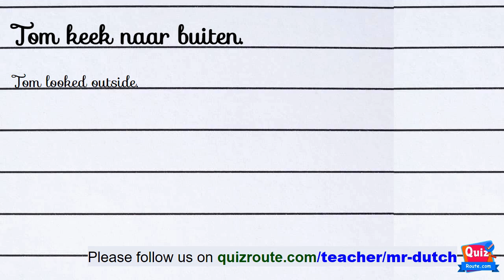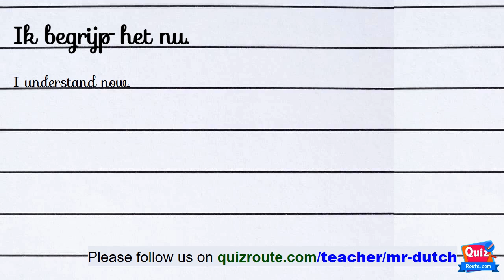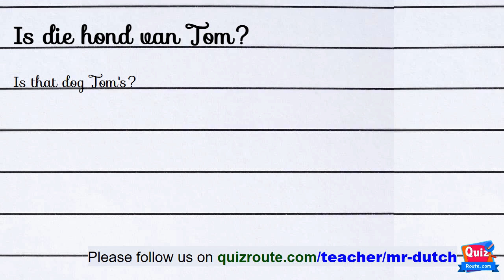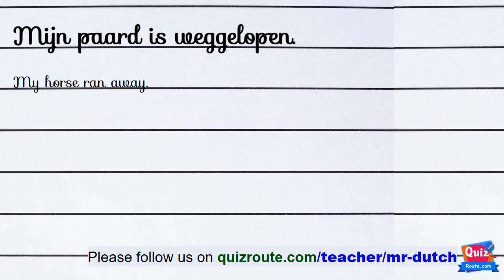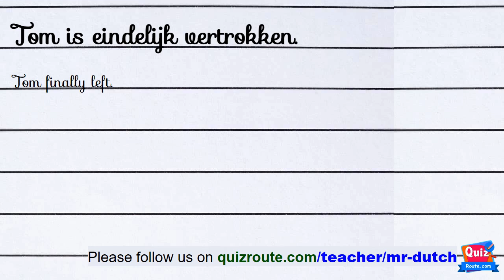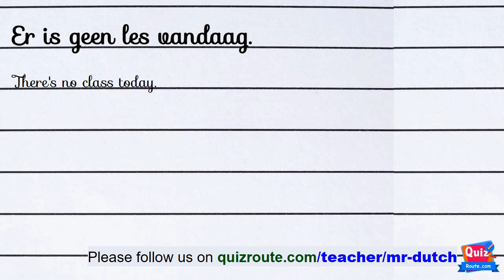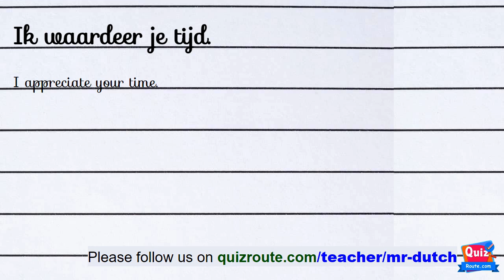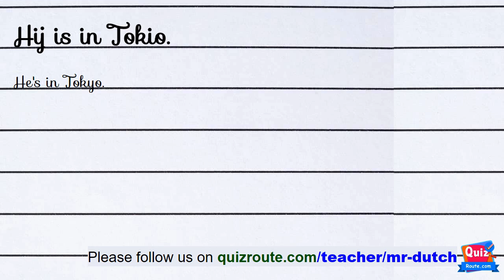Online Dutch course part 216 – Vocabulary for beginners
Each lesson contains:
1) a video – which shows the word in Dutch + English, and Dutch proper pronunciation.
2) a vocabulary list – to study some new most common words.

Put the correct word.
Guess the sentence is correct or not.